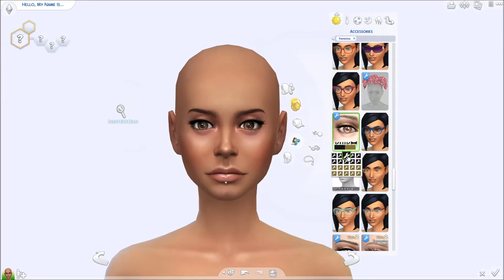The Sims 4 - Create a Sim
A new create a sim, hope you like her :)

The Sims 4 Gallery: Cneliiah